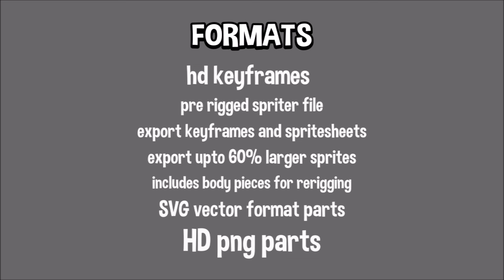2d flying game character animation preview